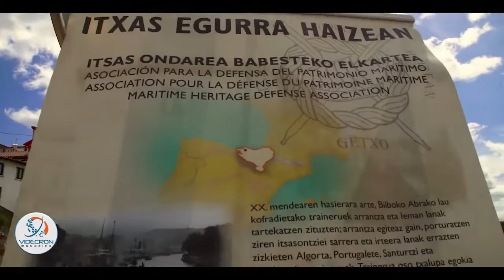ITXAS EGURRA HAIZEAN BOTADURA DEL POLITXE 2017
ITXAS EGURRA HAIZEAN  BOTADURA DEL POLITXE  - PUERTO VIEJO DE ALGORTA,